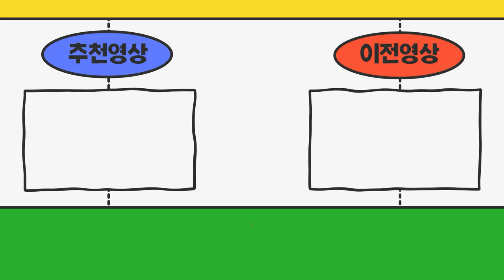임대넘버 유가부정수급 적발됐어요 운수회사에서 넘버 매입해가라네요 방법이 없을까요?